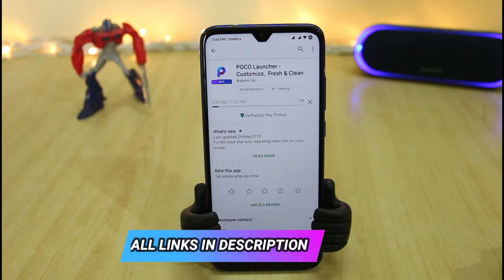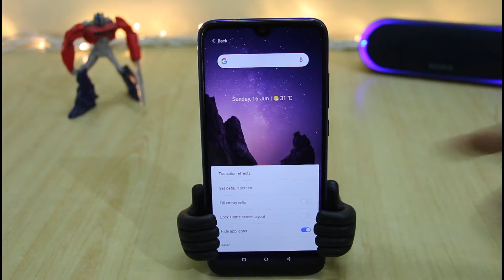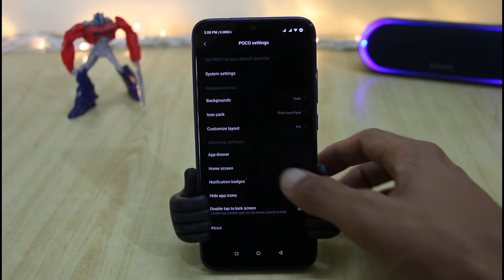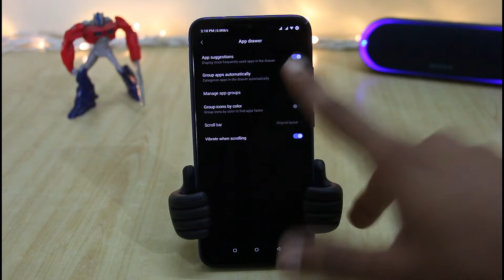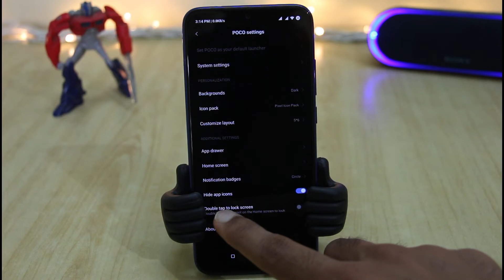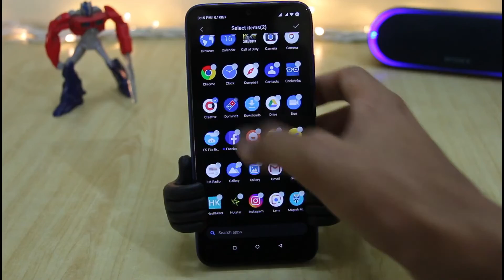INSTALL Poco 2.0 Launcher Any Android Phone ft.Redmi Note7 Pro,Note7..|Poco 2.0 Launcher LATEST 2019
Facebook INSTALL Poco F2 Launcher In Any Android Phone ft Redmi Note7 Pro,Note7...| Poco F2 Launcher Features
Hello friends,
Is Video me Me Apko POCO F2 launcher ko kese install kre vo bataunga and even use sare Features Explain Karunga.
Video End Tak Dekhe Taki Sare Doubts Clear Ho Jaye.
ALSO WATCH-

ALSO GET CONNECTED ON -

MY GADGET'S (For YouTube)
DSLR(Upgraded One)

LAPTOP(For Editing)
KEYBOARD/MOUSE (Wireless)